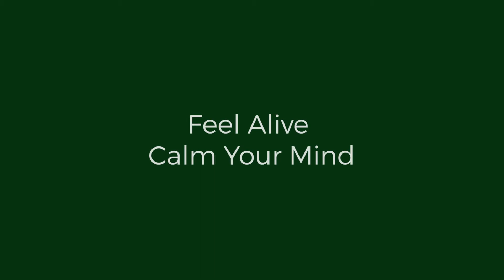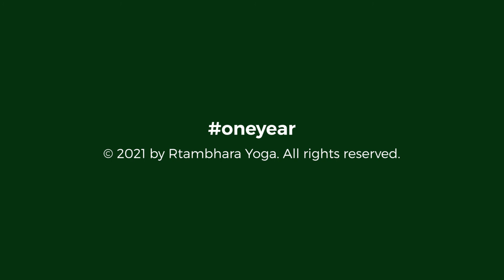Rtambhara Yoga * Embar Kannan * Avanti Natarajan | Calm Your Mind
As we complete oneyear we present a collaboration, an offering; to you with violin virtuoso Embar Kannan and renowned visual artist Avanti Natarajan.

As you navigate the day, take a moment to relax, calm the mind, be in the moment, and connect with yourself. This video is your 3-minute guide to relieve your stress and feel alive!

Credits:
Music Composer & Lead Violin - Kalaimamani Sri. Embar Kannan
Artwork – Avanti Natarajan
Violin II - Dr. Rangappriya Sankaranarayanan
Audio Recording - Dr. Rangappriya Sankaranarayanan

Avanti, through her company The Art brew has also designed the logo and visual brand identity for Rtambhara Yoga.

About Us:
Rtambhara Yoga founded by Renjith Choorakkad helps you in your journey to wellness by connecting the body, breath, and mind through Yoga.